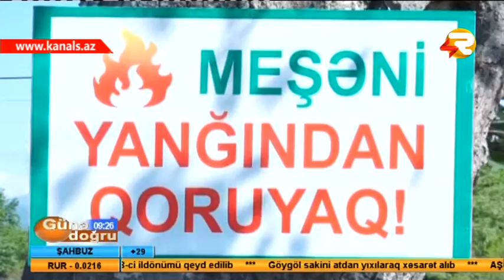"GUNE DOGRU" ETRAF MUHITLE LAQEYD MUNASIBET YANGINA SEBEB OLUR